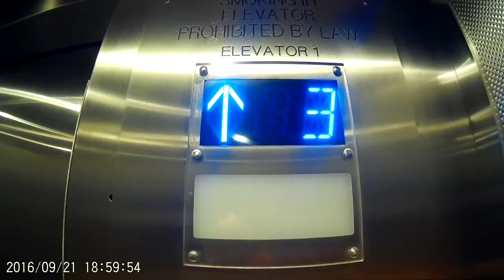BRAND NEW Modded 2016 Delaware Elevator @ Planetary Hall GMU Fairfax VA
(9/21/2016) Brand new modded elevator. It used to be Dover Impulse, one of which still exists in this building.